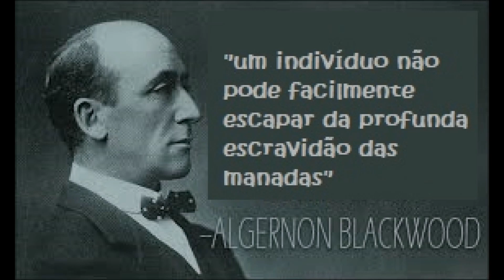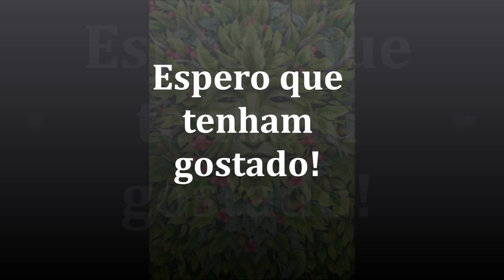"Os Salgueiros" (1907) - Algernon Blackwood / audiobook /audiolivro - HORROR CÓSMICO EM SEU AUGE!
“Os Salgueiros” é uma novela de terror escrita por Algernon Blackwood, um dos mestres do gênero, que influenciou autores como H.P. Lovecraft e Stephen King. A história narra a viagem de dois amigos que descem o rio Danúbio em uma canoa, e se veem presos em uma ilha cercada por salgueiros, onde acontecem eventos estranhos e assustadores. Eles percebem que são estranhos num lugar onde as leis da natureza são diferentes, e onde há uma força maligna e desconhecida que os observa e os ameaça.

“Os Salgueiros” é considerada uma das melhores histórias de horror cósmico, que explora o medo do desconhecido e da insignificância humana diante de entidades cósmicas. A novela foi publicada pela primeira vez em 1907, na coletânea “The Listener and Other Stories”, e é elogiada pela sua descrição detalhada e atmosférica da natureza, que se torna o personagem central na trama. A obra foi adaptada para o rádio, o cinema e a televisão, e é uma das favoritas de muitos fãs do gênero.

Para mais textos como esse, não deixe de explorar o canal!

00:00 - Apresentação
11:31 - "Os Salgueiros" - parte 1
1:01:41 - "Os Salgueiros" - parte 2
1:11:00 - "Os Salgueiros" - parte 3
1:22:13 - "Os Salgueiros" - parte 4
2:35:30 - "Os Salgueiros" - parte 5 / FINAL

“The Willows” is a horror novel written by Algernon Blackwood, one of the masters of the genre, who influenced authors such as H.P. Lovecraft and Stephen King. The story tells the journey of two friends who go down the Danube River in a canoe, and find themselves stranded on an island surrounded by willow trees, where strange and frightening events happen. They realize that they are strangers in a place where the laws of nature are different, and where there is an evil, unknown force that watches and threatens them.

“The Willows” is considered one of the best cosmic horror stories, which explores the fear of the unknown and human insignificance in the face of cosmic entities. The novel was first published in 1907, in the collection “The Listener and Other Stories”, and is praised for its detailed and atmospheric description of nature, which becomes the central character in the plot. The work was adapted for radio, cinema and television, and is a favorite of many fans of the genre.

For more texts like this, be sure to explore the channel!